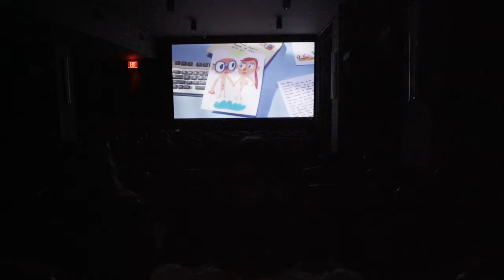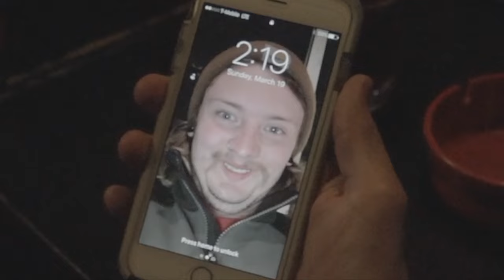Much Less - Angry Girls Are Not Your Friends (Official Music Video)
Official music video for "Angry Girls Are Not Your Friends" by Much Less. From their sophomore EP "Unreliable".

@MuchLessTulsa (IG, TWITTER)

Also on Spotify, iTunes, Amazon Music, etc.